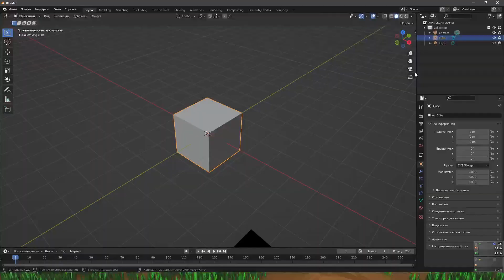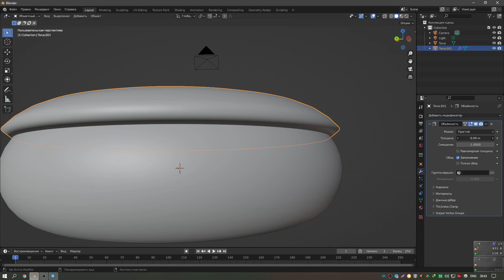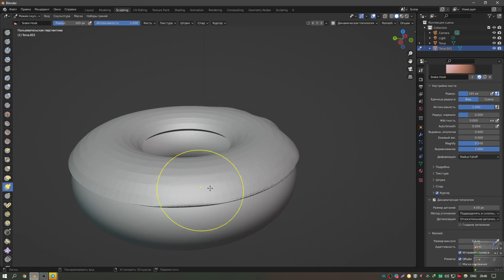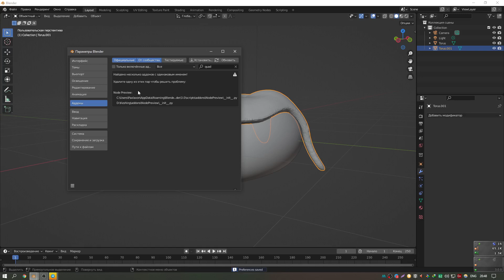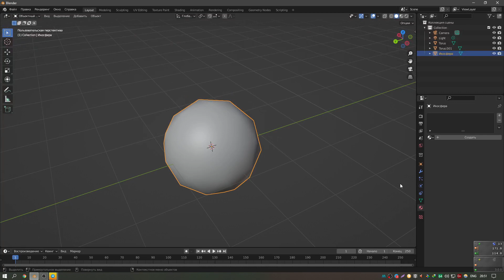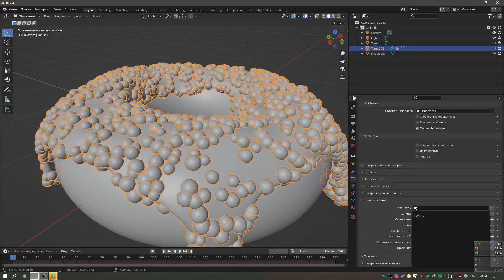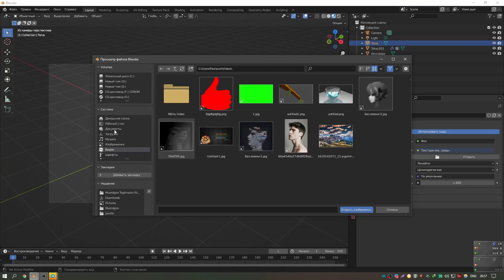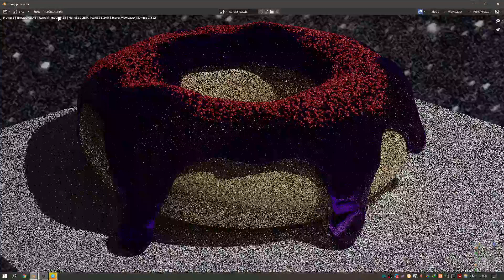Blenderda Teshik kulcha yasash | Blenderni o'rganish